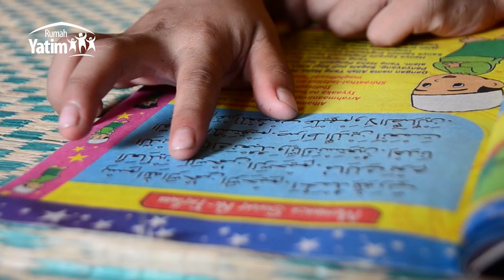Mau Jadi Tetangga Rasulullah di Surga ?_Mari Muliakan Yatim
Sebuah Media informasi dari lembaga Amil Zakat Nasional Rumah Yatim Arrohman Indonesia untuk Menginformasikan Sebuah Kegiatan Yang Rumah Yatim Lakukan Dari segi Penyaluran atau Kegiatan Anak Asuh Sendiri